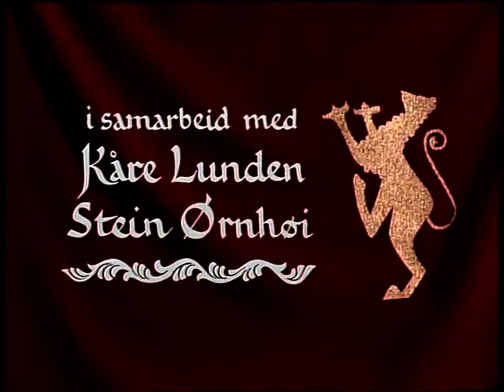Kong Sverre . Episode 1